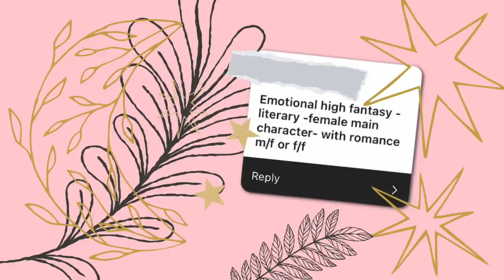Weirdly Specific Book Recommendations (that you asked for)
The Books:
The Lady's Deception
The Beauty
Burning Roses

Where else can you find me?

For adults:
The Flames of Albiyon

For children:
Greek Myths
Egyptian Myths (pre-order)